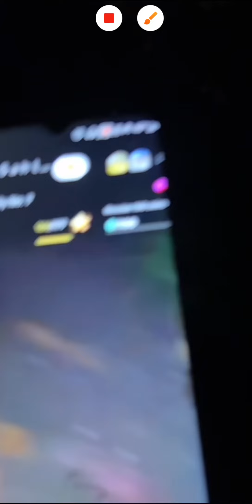Paranormal Live : (Part 4/5) Arasz Hunting @ Rumah Pesulap Merah Rawang v2 - (S02E04)